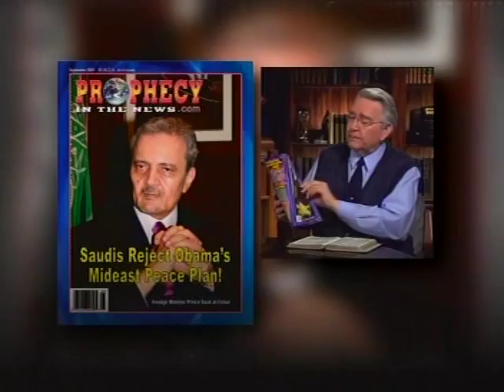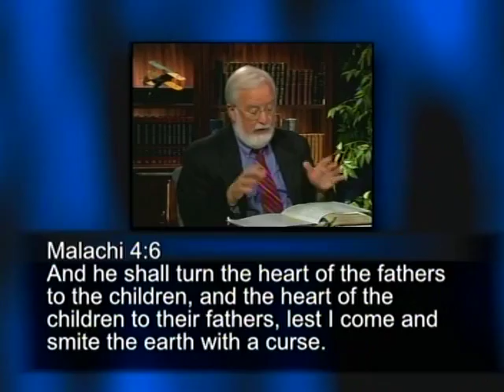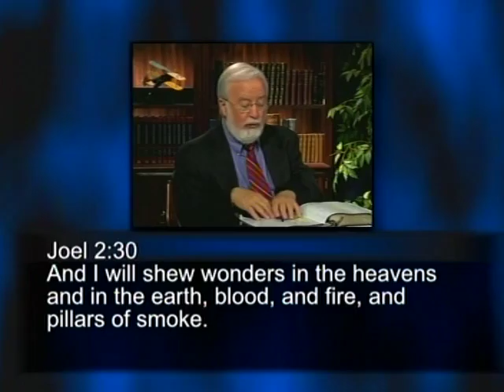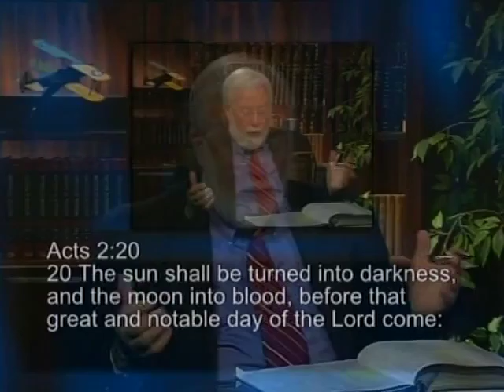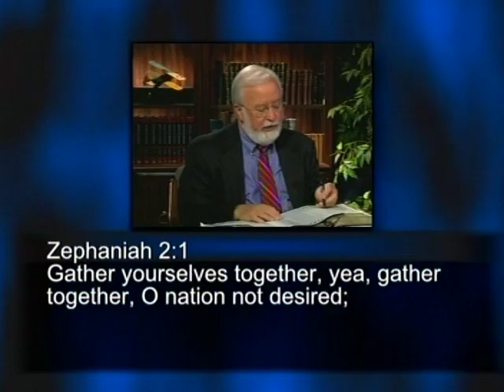THE PRE-PRE-TRIBULATION RAPTURE (program 1 of 6)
The bible is clear that all "born again" believers will disappear off the face of the earth in an event called the "Rapture."  Scripture is also clear that this event will occur before a horrific seven year time frame of judgment upon the earth known as the Great Tribulation.  The question is how long before the tribulation begins will the rapture occur?  What are the signs and events that will occur that will place us in the time frame of the rapture?  With this event fast approaching,  it is more important than ever before that all take heed to Christ's warning that the only people who will be a part of this event and be able to enter the Kingdom of Heaven are those who are "born again."  Gary Stearman and the late J.R. Church will discuss this in detail.